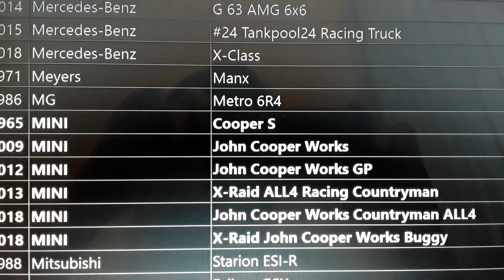Forza Horizon 5 : Car list is updated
Introduced 6 Mini vehicles.

1965 Mini Cooper S

2009 Mini John Cooper Works

2012 Mini John Cooper Works GP

2013 Mini X-Raid All 4 Racing Countryman

2018 Mini John Cooper Works Countryman All 4

2018 Mini X-Raid John Cooper Works Buggy.